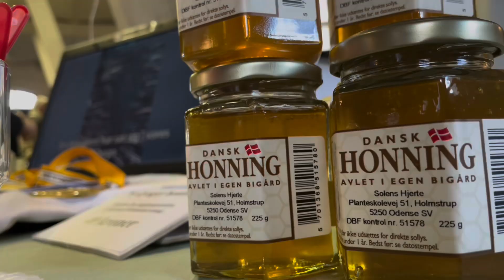Hvad laver bierne i november?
Zofuz har været en tur rundt og kigge til bifamilierne.
Følg med og hør om, hvad bierne egentlig kaver nu når vinteren er på vej.